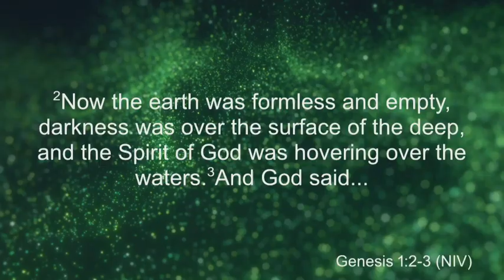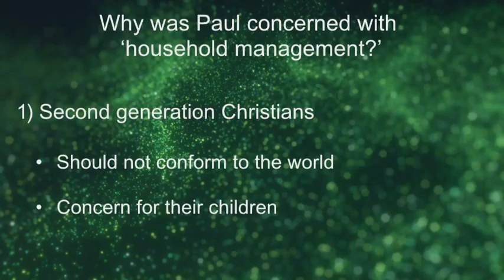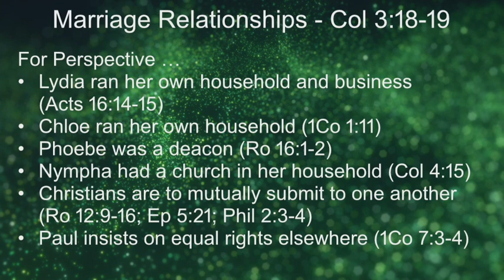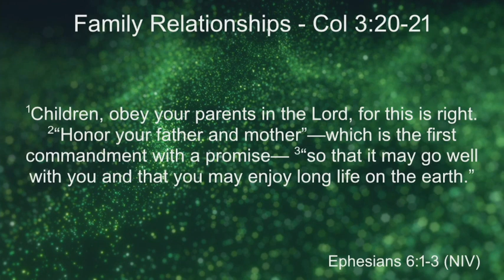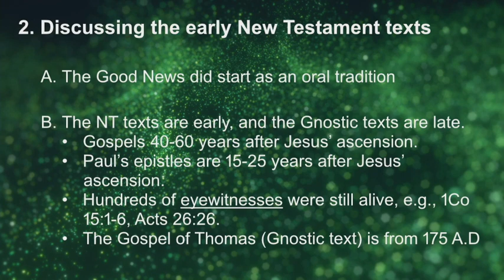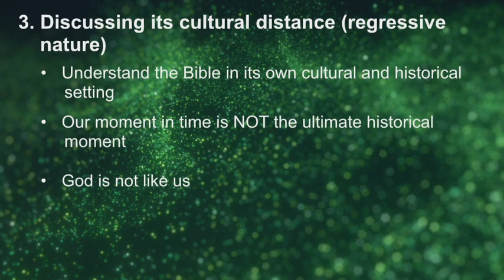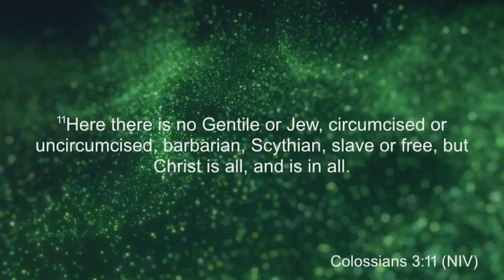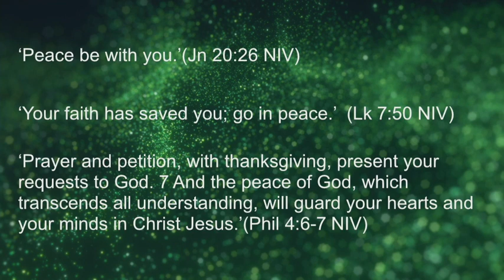MARKETPLACE CHRISTIANITY pt 9 3 19 23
Message summary: This message looks at a first century list of household
‘codes’ and translates its meaning for us today. It also responds to
criticisms of the Bible being too dated to have a voice today.